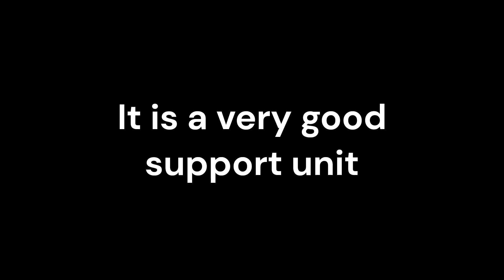War Commander - Oxford Test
Got a few things wrong about the aura at the end, will post an update soon.